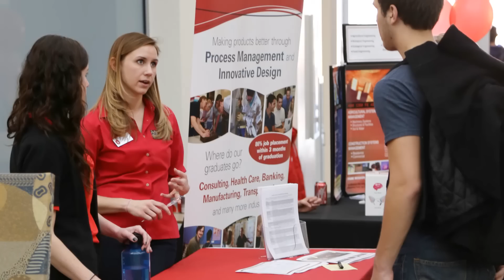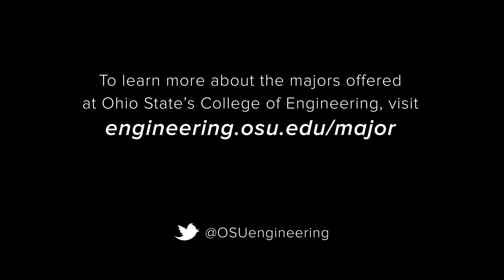Engineering Major Fair 2014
Unlike many schools, The Ohio State University doesn't require students to choose a specific engineering major during their first year. Instead, the College of Engineering provides resources to help students pick the right major to achieve their goals, including the first-ever Engineering Major Fair.

The fair enabled undecided engineering students to learn more about all 17 undergraduate engineering and architecture majors, plus complementary majors and minors in business, exploration, environmental and natural resources, math and pre-law.